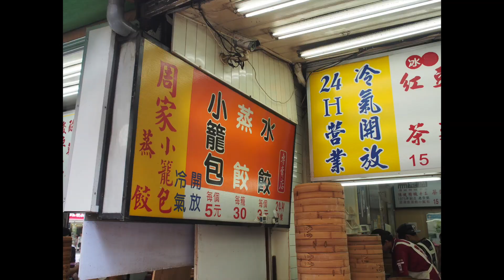花蓮隨意走：鳳林植物染、孔記牛肉麵、自強夜市妙不可言果汁、慶修院、東華大學和周記包子店 by 流氓夫妻生活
花蓮隨意走：鳳林植物染、孔記牛肉麵、自強夜市妙不可言果汁、禪修院、東華大學和周記包子店 by 流氓夫妻生活

Hello 我是流氓顆，大家都叫我顆顆，每天分享旅遊、美妝和保養大小事！歡迎來部落格和粉絲團找我聊天！